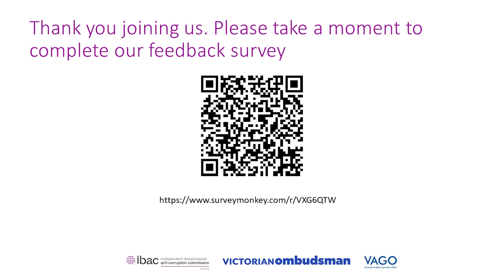Integrity matters conversation hour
Leaders from the Victorian Auditor-General's Office, the Victorian Ombudsman and IBAC discuss current integrity risks and challenge, and why they matter. Speakers cover topics including public sector governance, conflicts of interest, procurement and what constitutes corruption. There is also a Q&A session.

This event was targeted to employees working in the Victorian public sector and local government.